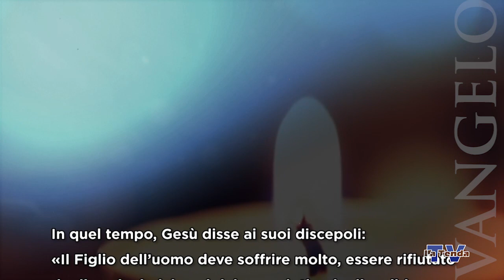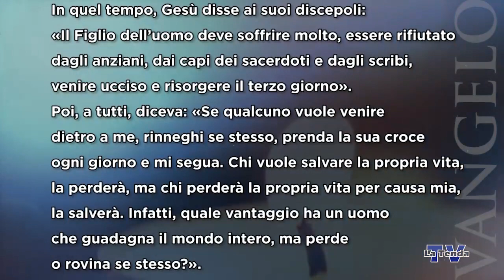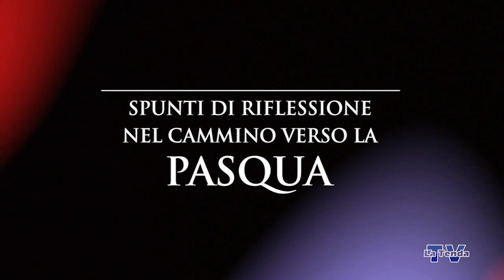Quaresima 2023 - Giovedì 23 febbraio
Riflessione sul vangelo del giorno a cura di don Fabio Mantese. Regia Federico Campodall’Orto. Una produzione La Tenda Multimedia